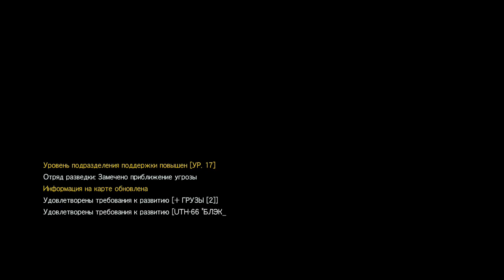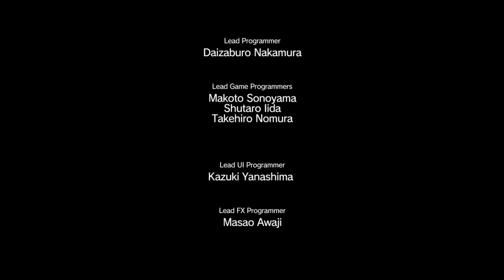Metal Gear Solid V: The Phantom Pain Эпизод 18 Узы крови (Blood runs deep) XBOX ONE, PS 4, PC